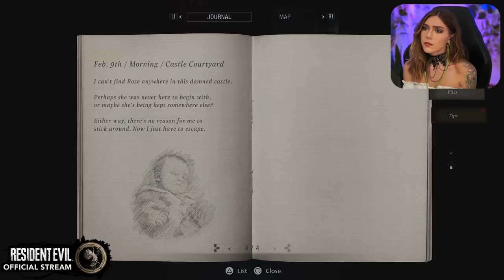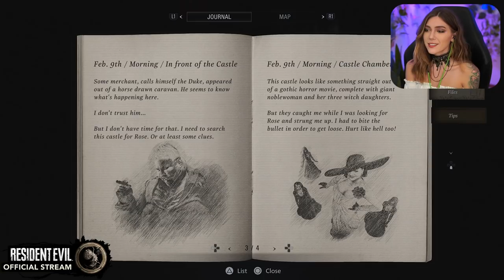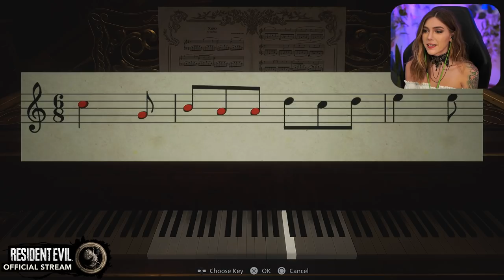It's Boss Time | Resident Evil Village Pt. 2 | Marz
In part 2, we continue through Castle Dimitrescu and collect all the masks as well as take out all the daughters before running into Lady D herself.
⯆ More Below ⯆

Richard Y ▪ Brandon H ▪ CountP ▪ Blake B ▪ NellY ▪ Espen B ▪ Xeromessiah ▪ JWaggy ▪ Simon ▪ Hamza R ▪ 95Rockfan ▪ Dark Rahl ▪ TheCursedAndTorn ▪ 1baq6 ▪ Devin L ▪ Rafi M ▪ Bishop ▪ Antonio A ▪ Pat▪ Wanda ▪ Kay ▪ Shiz ▪ Cryora ▪Thomas P ▪ Lee N ▪ MetalKharn ▪ Roy E ▪ Kintoki ▪ Tristan M ▪ Marc V.D.S ▪ Nugs ▪ Michael C ▪ Alex S ▪ Kentarre ▪ Septimus C ▪ Aj L ▪ JonD R ▪ Marc J ▪ Omar A ▪ Rudy R ▪ Davis R ▪ Richard S ▪ Jason ▪ Brooke F ▪ Christian L ▪ Andrew A ▪MichaltheForwarder ▪ Sam R ▪ Mitch R ▪ Donut Bandit ▪ John G ▪ SVmax ▪ Colton T ▪ Ryan M ▪ Akatosh ▪ David H  ▪ Robert G ▪ Ole K ▪ Mich ▪ Delboy ▪ Phi K ▪ Rojigualda ▪ SeeriusLee ▪ Christopher R ▪ Robert G ▪ James P ▪ Nicole L ▪ Cartoon ▪ CJour ▪ Roderick H ▪ ConejaaE ▪ Juan C ▪ Allan